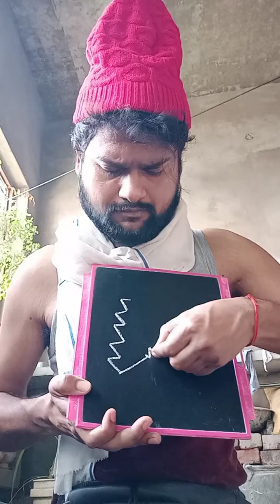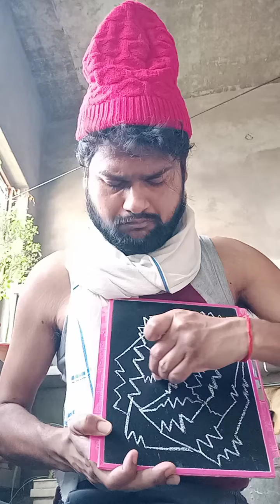art#drawing draw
art#drawing